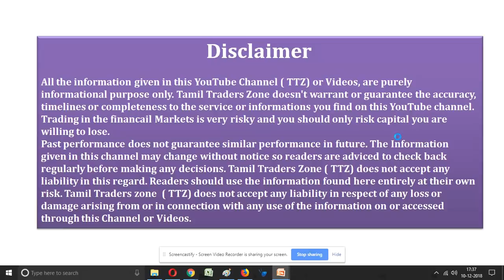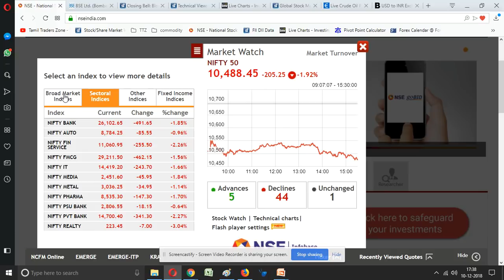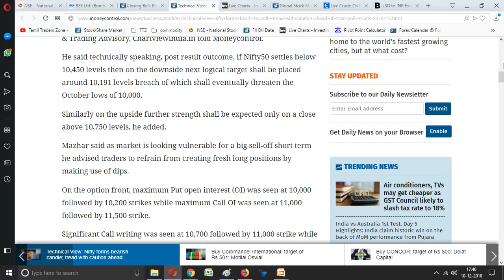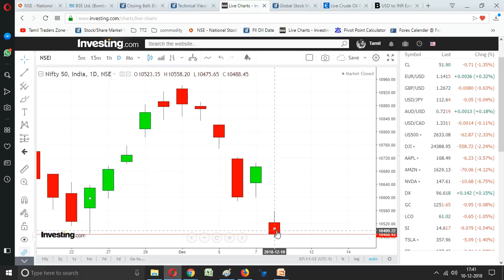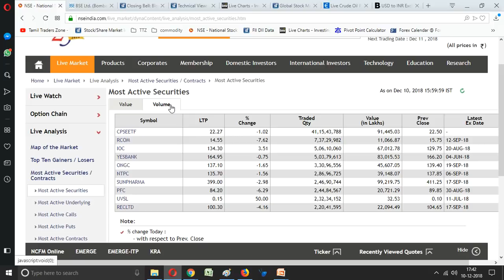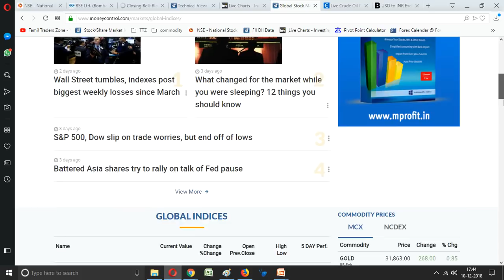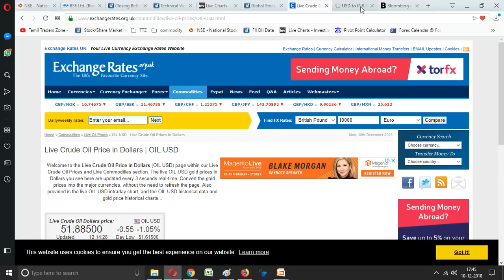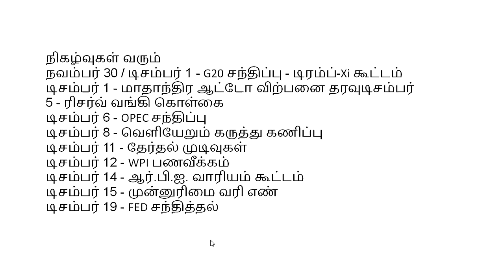NIFTY 205 SENSEX 713 புள்ளிகள் குறைந்தது!? /10.12.2018 Post Market Data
Market at Close Bears took complete control on D-Street, as benchmark indices shed nearly 2 percent. Weak global cues, reactions to exit polls as well as weak macro data weighed big on Sensex and the Nifty.

The 50-share index ended the session below 10,500.

Selling was visible across all sectors, with maximum pain seen among banks, automobiles, energy, consumption and pharmaceuticals, among others.

At the close of market hours, the Sensex was down 713.53 points or 2.00% at 34959.72, and the Nifty down 205.20 points or 1.92% at 10488.50. The market breadth was negative as 647 shares advanced, against a decline of 1870 shares, while 134 shares were unchanged.

Coal India, Maruti Suzuki, IOC and BPCL were the top gainers, while Kotak Mahindra Bank, Reliance Industries, and Indiabulls Housing lost the most.

Saranya
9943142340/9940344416